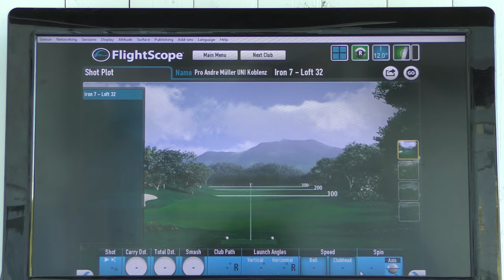Flugkurvenbeschreibung vom Eisen 7 (6)